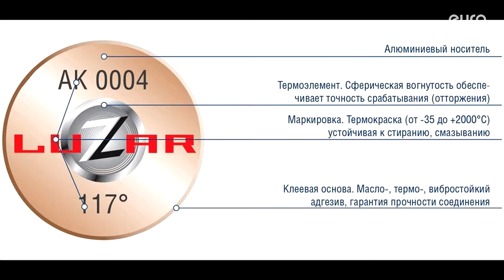Двигатель Mercedes Benz для C117 CLA 2013 после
Описание двигателя Двигатель Mercedes Benz для C117 CLA 2013
2.0Л. 16V ТУРБО 39819КМ. 2014Г. M270.920 "КОНТРАКТНЫЙ" ИМЕЕТСЯ ВИДЕО ОБЗОР ДВИГАТЕЛЯ (СОПРОВОДИТЕЛЬНЫЙ ПАКЕТ ДОКУМЕНТОВ: СМР, ГТД, ДКП)